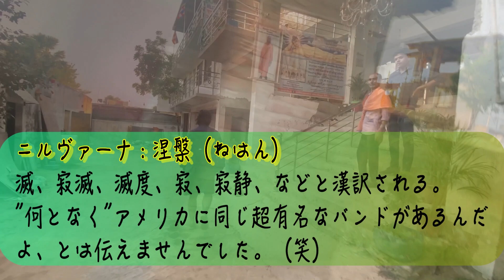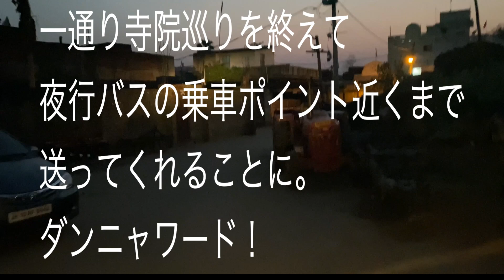『サトリの地でココロ満タンに』〜SAYONARA, GAYA〜🚩地点31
三味線でインドの古典音楽"ラーガ”を熱帯のインドで学ぶという前人未到の修行系チャンネル